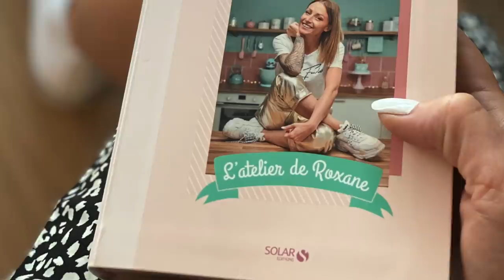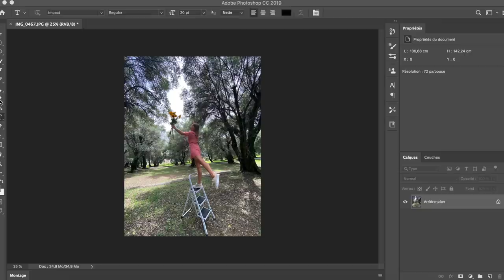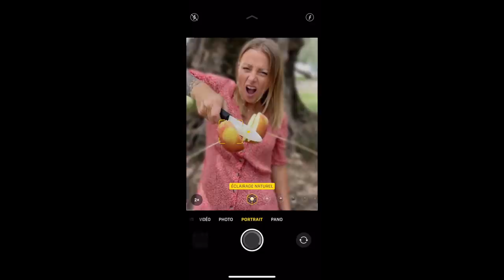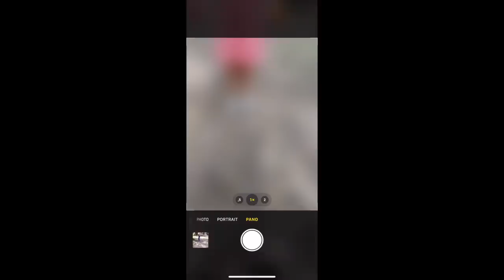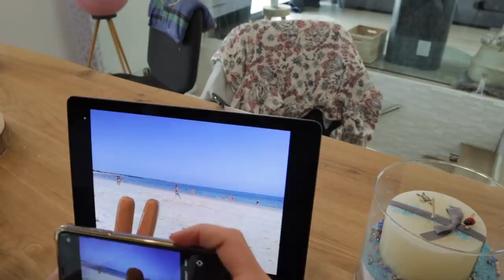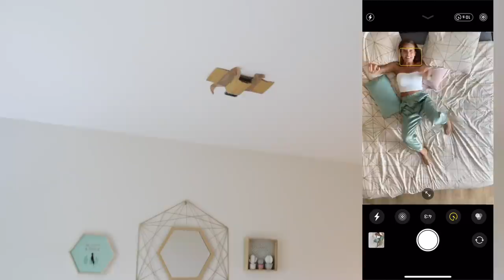JE TESTE DES PHOTO HACKS DE MALADE ! (ÉPISODE 2)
Vous l'aviez adoré alors on remet ça avec cette vidéo DIY photos pour vous apprendre à faire des photos hack pour votre feed Instagram ! Ou même juste pour le fun !! Vous allez devenir des pros de la photo. Je me suis encore régalée à faire ce photo hacks Instagram et j'ai hâte de voir vos photos sur Instagram avec le LATELIERDEROXANE ! Comment réussir une photo Instagram ? La réponse en vidéo !!

Je vous fais pleins de bisous sucrés !!!